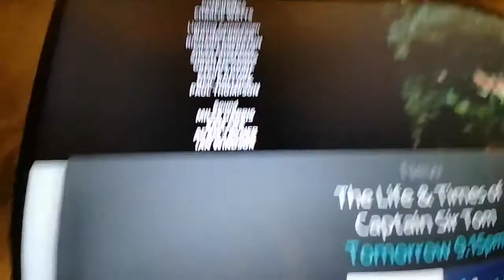Dickinson's Real Deal credits 2018